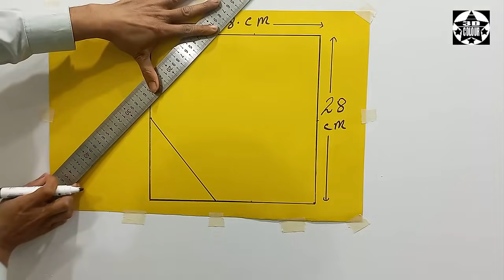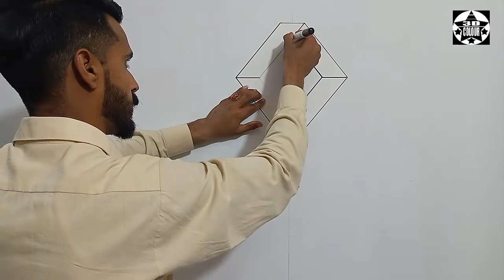3D wall painting | how to make 3D wall design | wall colour design | 3D colour star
3D wall painting | how to make 3D wall design | wall colour design | interior design [ 3D colour star ]